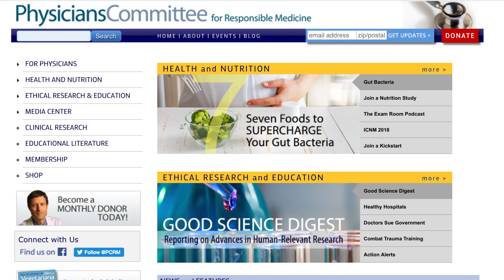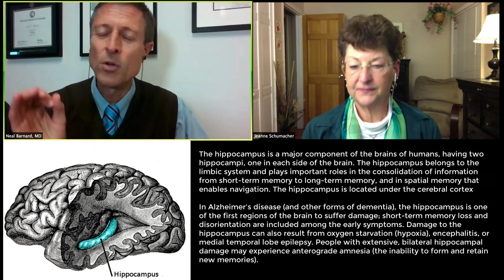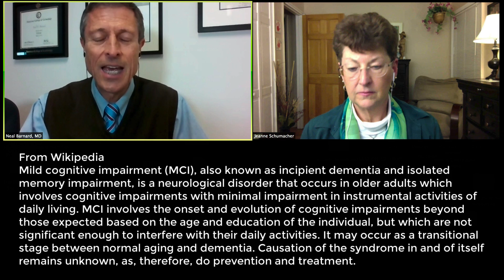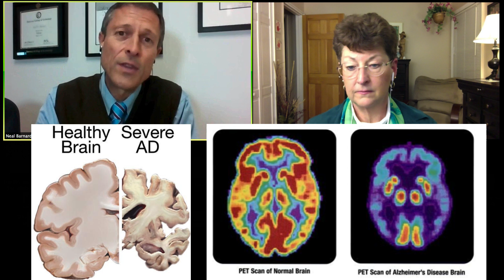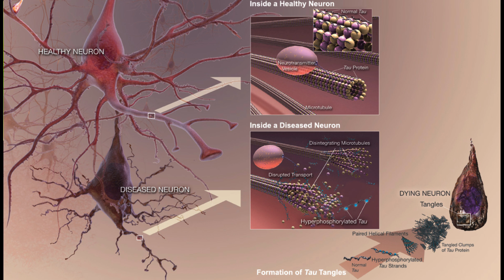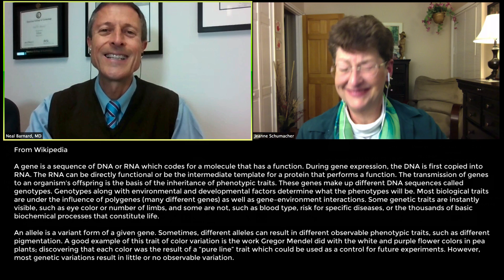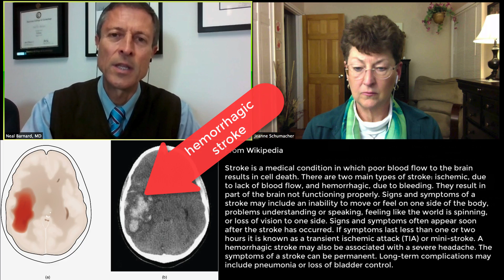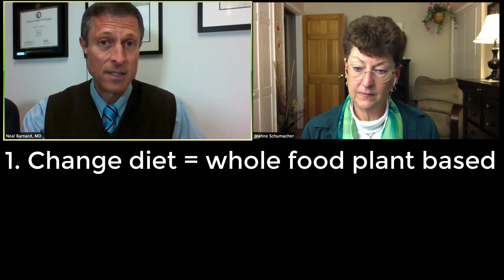Power Foods For the Brain - Part 1 - Dr. Neal Barnard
Sharpen Your Memory, Enhance your Brain

1 in 5 Americans between the ages of 75-84 develop Alzheimer’s disease.  After 85, it hits almost half of us. Also frighteningly common are strokes, which can devastate our ability to speak, move and think. These stats are pretty disturbing and I think are concerning to many of us as the baby boomers start to hit their 60-70s.

1) At Chicago’s Rush University Medical Center, they have been tracking people and teasing apart what separates those who stay sharp throughout life from those who don’t. Would you share what they found?

2) How does our brain creates a new memory trace?

3) What role does sleep play in the process of creating a memory?

4) What is mild cognitive impairment?

5) How can you tell whether mild cognitive impairment will turn into something more serious?

6) What is alzheimer’s disease and what are the symptoms.

7) If we could look inside the brain of someone with Alzheimer’s…what would we find?

8) A person with Alzheimer’s Disease has lost brain cells.  Do these cells die? What about the synaptic connections?

9) There is a genetic component of Alzheimer’s Disease. Would you explain what an alleles are and what are the 3 common alleles.

10) So, if I don’t have this gene for Alzheimer’s…does this mean I won’t get it?

11) What is vascular dementia? What are the common causes?

12) What is a stroke and how can you tell if you are about to have one?  Is there any warning….and if you do have one… what impact can that have on the body?

13) What are Lewy bodies?  and what do they indicate? Is there a connection with Alzheimer’s.

14) How about Frontotemporal Dementia?  What is this?  What impact does it have on the body?

15) What are steps we can do to protect the brain?